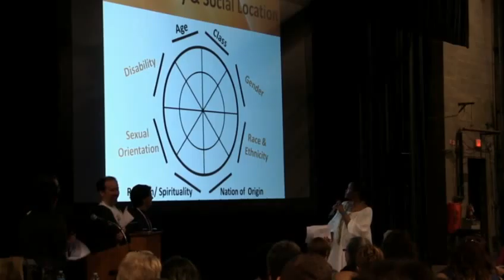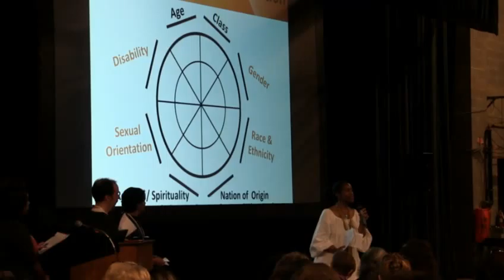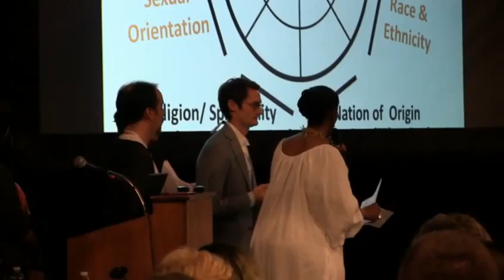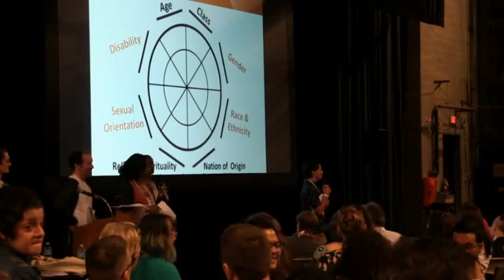How We Show Up: A Playbook for the Conference & Ally Skills Building—25th Annual TCG Conference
Theatre Communications Group (USA) presents the 25th Annual National Conference in Cleveland: Game Change livestreaming on the global, commons-based peer produced HowlRound TV network at howlround.tv Thursday, June 18 to Saturday, June 20.

In Twitter, use TCG15 and follow @TCG and @HowlRoundTV.

Game Change: It’s that moment when an unlikely dream suddenly becomes reality and more becomes possible. The rules change, the pieces on the board flip, and the world scrambles to adapt to the vision of the game-changer. Our not-for-profit theatre movement was launched by our game-changing founders, and is renewed by every theatremaker that dares to create a new artistic form, or forge a deeper connection to our communities, or find a more sustainable way to support our theatres.

From June 18-20 in Cleveland, Ohio, TCG’s 25th National Conference will convene hundreds of theatre people to empower game-changing moments through peer exchange, model sharing, and exciting speakers. When the largest national gathering of theatre people turns 25, it’s also time for a party!

This 25th National Conference will also be an opportunity to reconnect and reexamine our purpose. What began as an intimate gathering of game-changing founders has blossomed into a diverse, multi-generational exchange between hundreds of theatre people from across the world. What should the role of the National Conference be now, with our ever-expanding field finding its way in a digital age? How can our coming together for three days lead to stronger relationships, groundbreaking ideas, and an ever more vital theatre ecology?

1pm EDT / 10am PDT:
How We Show Up: A Playbook for the Conference
Teresa Eyring, Dafina McMillan, Devon Berkshire, Ty Defoe, Gus Schulenburg, and Kevin Moore.

1:30pm EDT / 10:30am PDT:
Ally Skills-Building
Carmen Morgan, Dafina McMillan, Gus Schulenburg, Leslie Ishii, and Larissa FastHorse.